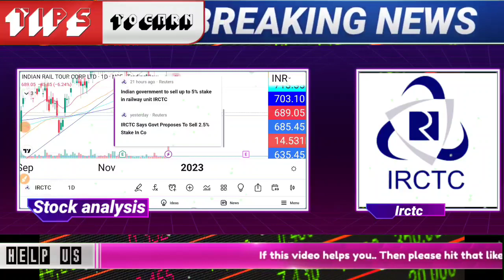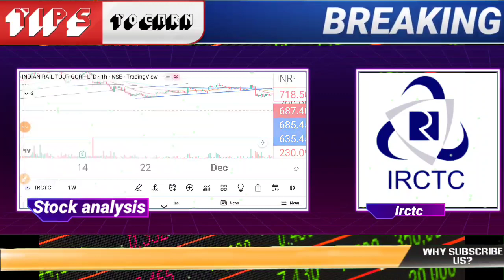🔴BIG BREAKING: irctc share latest news today irctc stock trading | irctc share target demat account